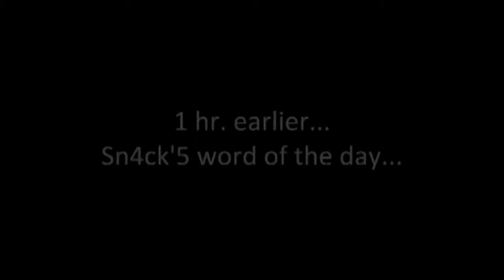Airsoft Game 411: game advices from July 10, 2010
***descriptions***
advices for fellow airsoft game beginners